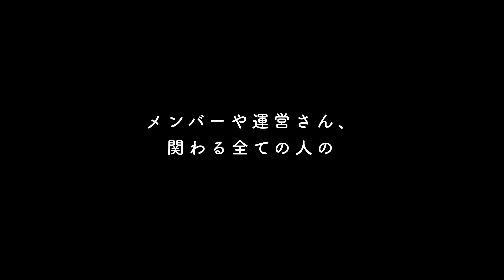水槽とクレマチス DOCUMENTARY FILM【PART 2】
これまで旅と生活に関するコンテンツ配信を中心に甲斐莉乃と月日萌花の２人で活動してきた水槽とクレマチスが、新メンバー115と波浮すわを迎え、ライブお披露目に向けて新体制を始動させる様子を追ったドキュメンタリー。PART2では、初めての水クレタッタッタッロケや、自主練やボイトレを積み重ねる日々の様子、そしてお披露目ライブを目前に控えたメンバーそれぞれへのインタビューをお届け。

【ツアー情報】
水槽とクレマチス　"お披露目ライブ＆旅" 全国ツアー
「トランクに花束を」

3/26(日)　東京旅イベント
4/15(土)　福岡旅イベント
4/16(日)　福岡Queblick
5/5(金祝)　心斎橋VARON
5/6(土)　大阪旅イベント
5/27(土)　沖縄旅イベント
5/28(日)　沖縄Output
6/3(土)　仙台ROCKATERIA
6/4(日)　仙台旅イベント
6/17(土)　札幌KLUB COUNTER ACTION
6/18(日)　札幌旅イベント
6/24(土)　名古屋旅イベント
6/25(日)　名古屋R.A.D
7/8(土)　高円寺HIGH

【「水槽とクレマチス」とは？】
「旅」「ライブ」「生活」を3つの軸に活動する2022年9月から始まったアイドルプロジェクト。YouTubeではお散歩動画、旅番組、ライブ・イベントの配信、生活のダダ漏れ配信、バラエティ企画などをお届け。